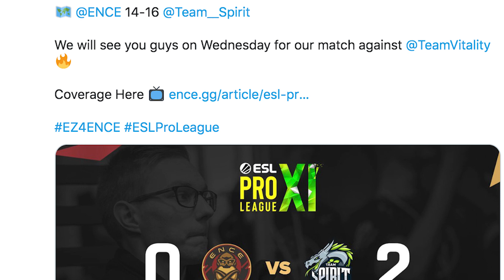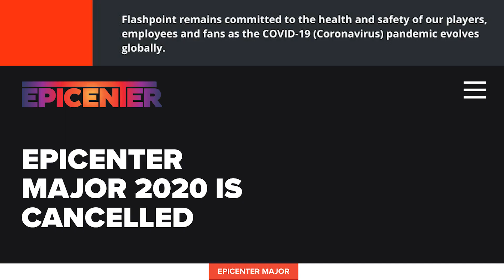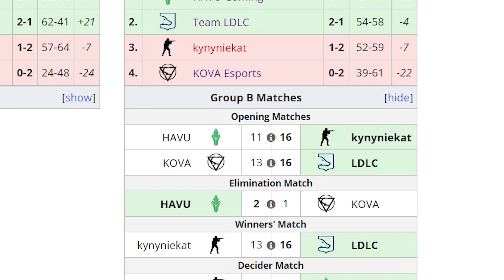Jamppi & Kynyniekat Telian liigaan! | ⏩PIKAKELAUS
Suomalaistuloksia maailmalta, peruttuja kisoja ja yksi jännittävä tiimijulkistus... Pikakelaus niputtaa jälleen viikon kuumimmat puheenaiheet e-urheilumaailmasta. Tällä kertaa käsittelyssä ENCEn, HAVUn ja kumppaneiden tulokset maailmalla, koronaviruksen takia perutut e-urheiluturnaukset sekä Telia Esports Series -skuuppi (spoiler: Kynyniekat ja Jamppi saavat kutsun!)